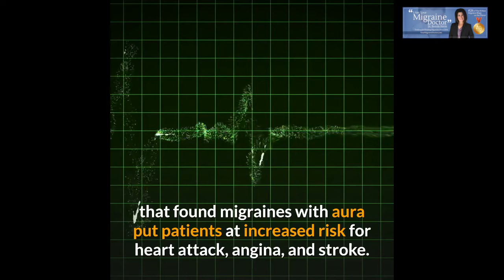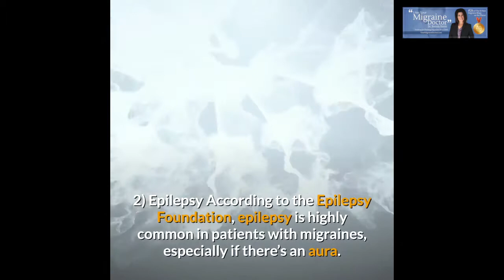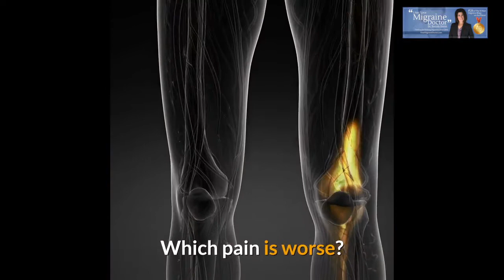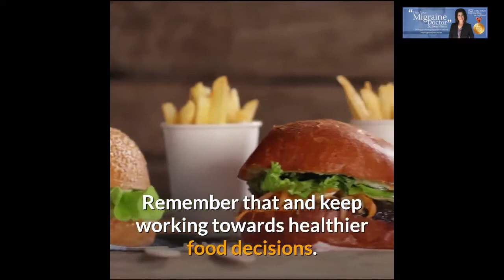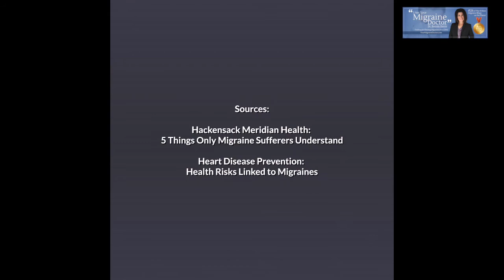9 OTHER Risks You Need to Watch For if You Have Migraines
You’re probably well-aware of the things that every migraineur knows:

·         Bright lights and loud noises are painful

·         Dizziness causes you to feel uneasy, literally and metaphorically

·         Nausea ruins the appetite, but you also know that good food can help

·         Throbbing or pulsating pain is so common that it’s hard to imagine what a month would look like without it.

But what else should migraineurs be on the lookout for in terms of health factors? As it turns out, migraineurs are at higher risk of developing all kinds of additional health problems. Below are nine conditions that migraineurs should know about.